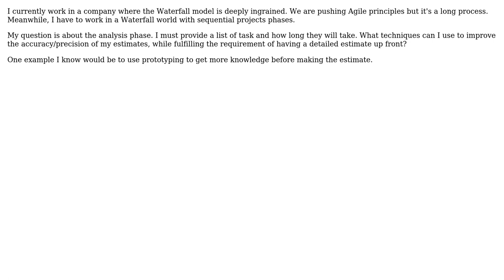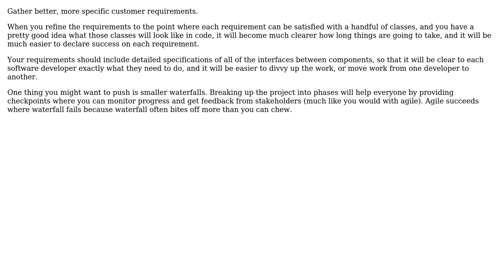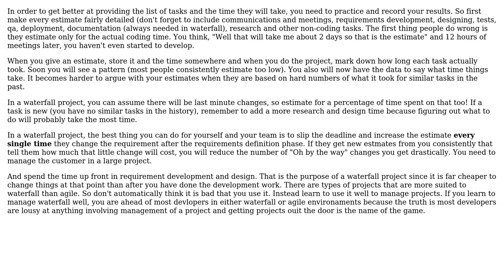Software Engineering: How do I survive in a Waterfall world? (2 Solutions!!)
Software Engineering: How do I survive in a Waterfall world?

With thanks & praise to God, and with thanks to the many people who have made this project possible! | Content (except music & images) licensed under CC BY-SA | Music | Images & others | With thanks to user Robert Harvey user plmaheu user HLGEM user gnat and the Stack Exchange Network Trademarks are property of their respective owners. You are responsible for your own actions.